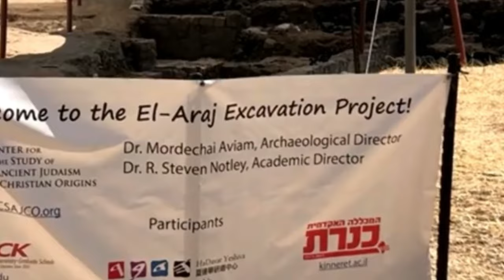The Ruins of The Holy City Bethsaida | بیت صیدا کے کھنڈرات | Glorious HD TV